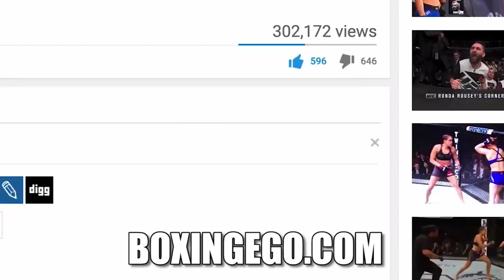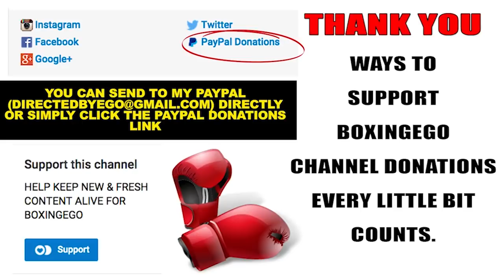VICTOR ORTIZ/DEVON ALEXANDER (ROBBERY) FULL FIGHT CHAT ORTIZ DOESNT QUIT SO IT SOMEHOW ENDS IN DRAW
MY OPINIONS ON DEVON ALEXANDER VS VICTOR ORTIZ MAIN EVENT ON PBC ON FOX. EGO OF BOXINGEGO (FORMERLY EGOSWORLD1) GIVES HIS 100% FULL THOUGHTS, OPINIONS, AND IMMEDIATE REACTION.